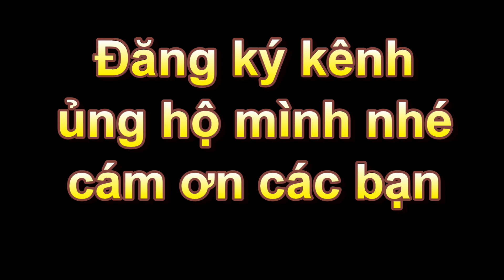Painting with colored sand,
painting for kids , hướng dẫn bé vẽ , nặn hình con vật và khám phá cách chơi